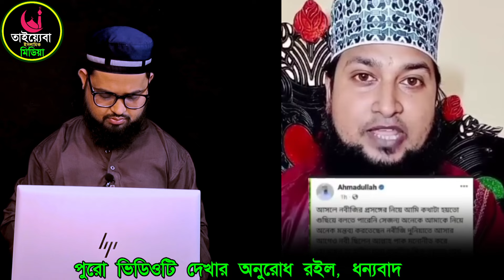তাহেরী হুজুর শায়খ আহমদুল্লাহ সহ ২১ জন আলেমের বিরুদ্ধে মামলা দিবেন || shaikh ahmadullah || Taheri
ফেইসবুক পেজ।

Mufti Gias Uddin Taheri গিয়াস উদ্দিন তাহেরী হুজুরের জিকির মুফতি গিয়াস উদ্দিন তাহেরী হুজুর রহিমানগর তাহেরী gojol by taheri new gojol taheri bd voice taheri taheri new zikir, aheri waz shot din tahiri gojol bangla taheri ghiyasuddin tahiri hujur taheri tahir hujur wa notun tahiri gojol তাহেরী ভন্ডামী quran tilawat taheri taheri ross was gyasuddin taheri waz taheri gojol waz taheri gojol taheri huzoor gojol taheri hujur sheikh ahmadullah শায়খ আহমাদুল্লাহ হুজুরের বক্তব্য ভাইরাল

♥♥♥♥♥♥ধন্যবাদ♥♥♥♥♥♥